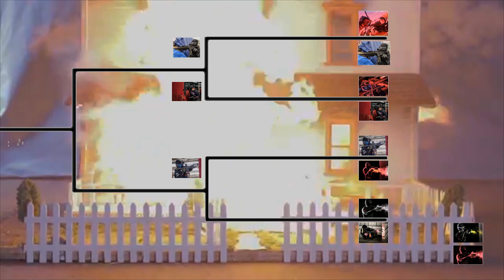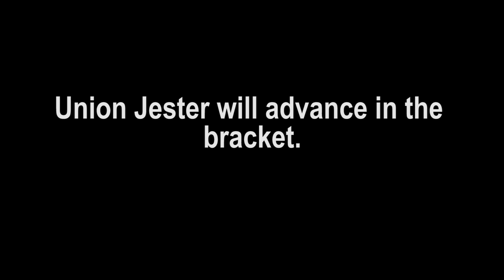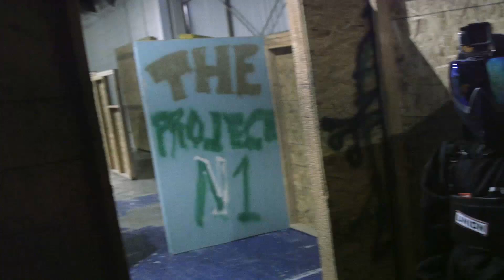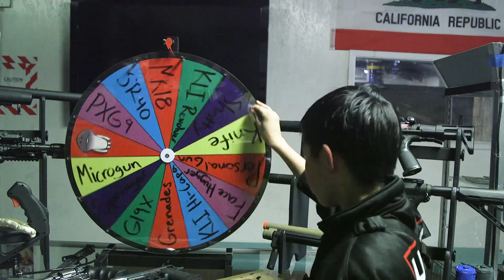HOW COULD HE MISS?! - Wheel of Airsoft Agony Part 2 | Airsoft GI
YOU HAVE WAITED FOR IT! And part 2 of Wheel of Airsoft Agony is here! The winners in part one now fight among themselves to be the ultimate winner! Who do you think will be victorious?